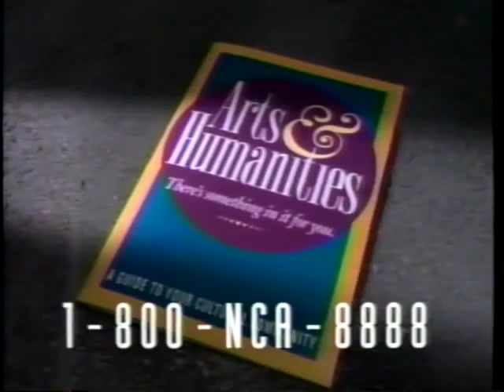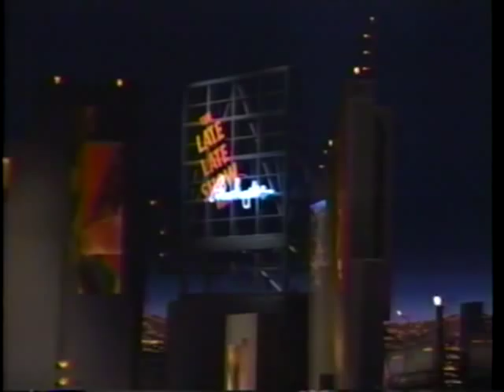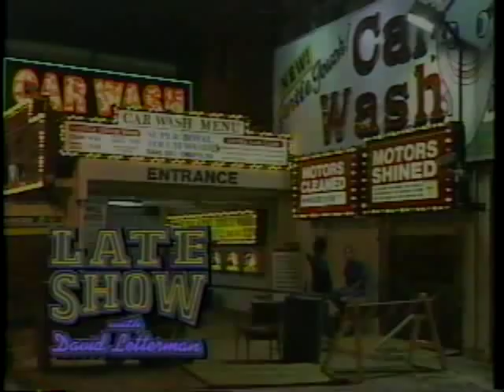Tom Snyder open WCBS 951011